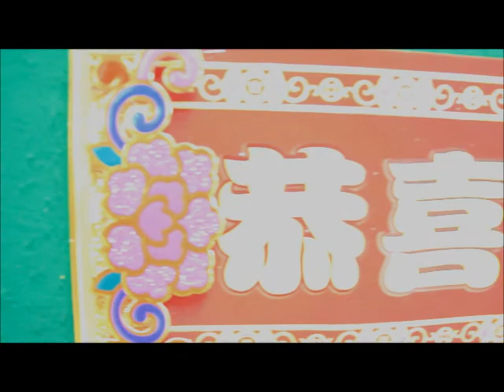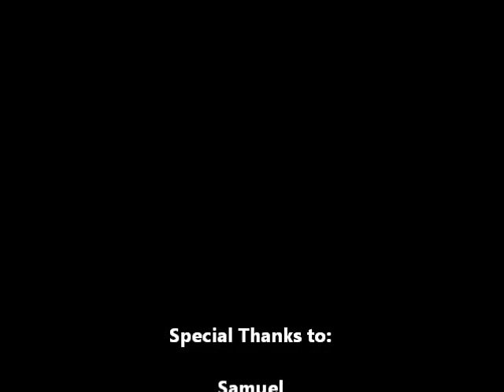BVSS IFC Chinese New Year Interview (Calvin's Group)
Done by Bedok View Secondary InfoComm Club Members :)